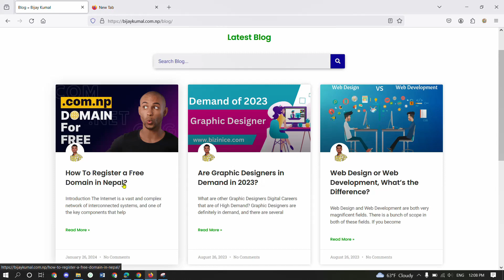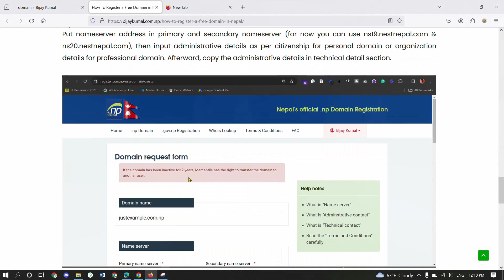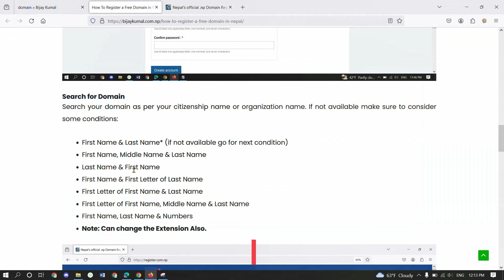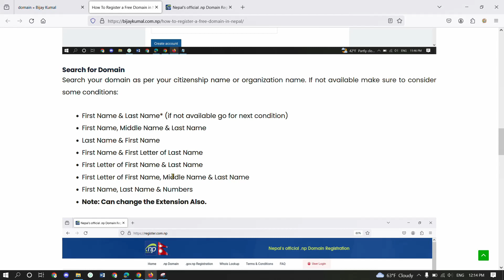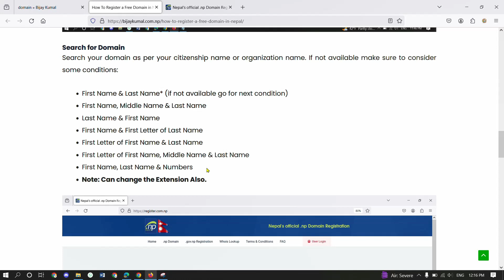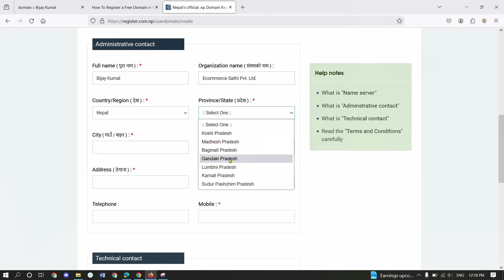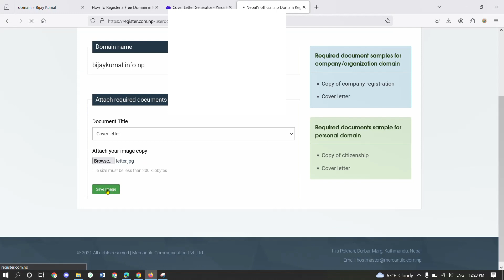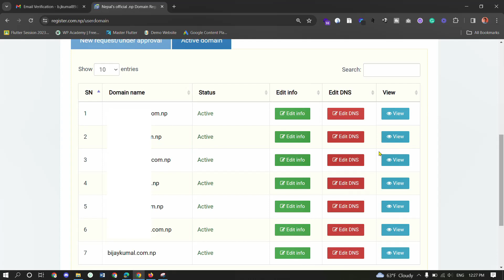Free मा Personal Domain Register गर्ने सिक्नुहोस् ! Get Free .com.np Domain in Nepal 🇳🇵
In this video, we will provide you with a detailed guide on how to register a .com.np domain for free. A .com.np domain is a country code top-level domain specifically designed for the Nepali community, and it is operated by Mercantile Communication Pvt. Ltd.

Having a .com.np domain can be highly beneficial for individuals, businesses, and organizations based in Nepal. It not only showcases your Nepali identity but also enhances credibility and trust among your target audience. And the best part? You can register it absolutely free of cost!

In this tutorial, we will explain the step-by-step process of obtaining your own .com.np domain. We'll cover all the essential requirements, provide you with the necessary links, and guide you through the entire registration process. Our easy-to-follow instructions will ensure that you can successfully register your domain without any complications.